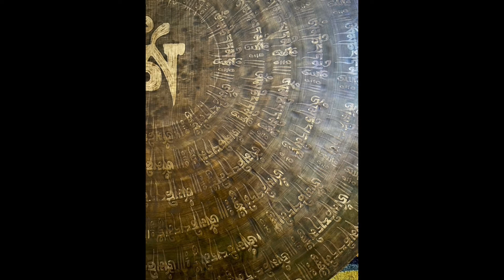Nepalese Singing Gongs - Wind 32" (80cm) Tibetan Om 57Hz (#2234)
Nepalese Singing Gong 32" (80cm) Chau style with Tibetan Om / Om Mani Padme Hum mantra design.

Hum tone: 57Hz (A#)

Played here using Mike Balter GM2 mallet and Professional Flumies from B Love Sacred Sound #9, #6, #4, #3 & Super High Set

Nepalese Singing Gongs are handmade from scratch from the same ‘bell-bronze’ alloy as antique Himalayan Singing Bowls, often recycled from broken bowls..

Nepalese Singing Gongs are made using traditional techniques handed down by gong-makers for thousands of years. The method called annealing involves the repeated heating and hand-pounding of the metal alloy until the desired shape and size is met. Once the desired shape and size is met, the surface of the gong is finished and hand-etched by master artisans of Patan, Nepal.

When available Nepalese Singing Gongs come in both Chau (Tam Tam) and Wind (Feng) styles with size options of 60cm, 70cm, 80cm & 100cm diameter.